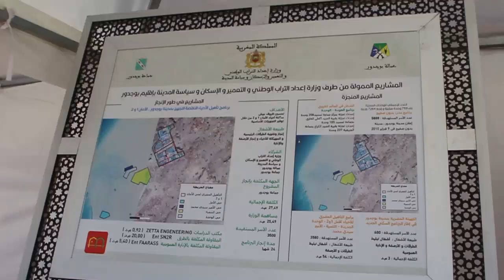مشروع ضخم لتهيئة الاحياء الجديدة ببوجدور ستستفيد منه 3500 اسرة